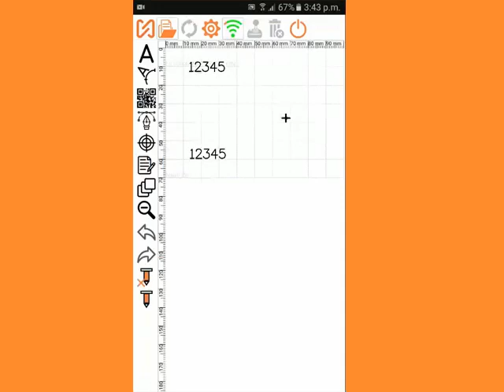How to use Redo Undo and zoom feature in Simple Marker?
This video will explain redo undo and zoom feature in MNSSimple Application.